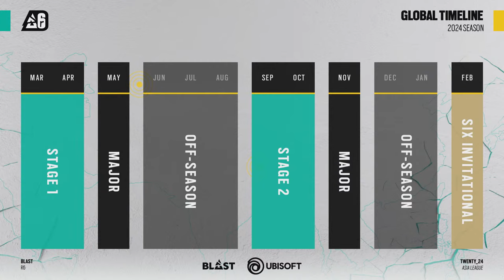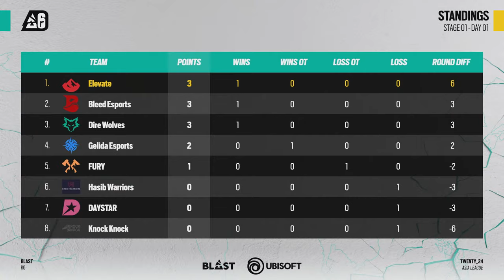BLAST R6 ASIA LEAGUE | Stage 1 | Day 1